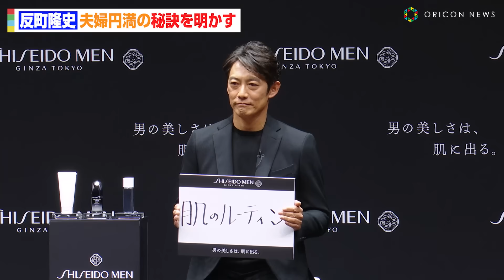反町隆史、夫婦円満の秘訣を明かす「お互い尊重し合って…」妻・松嶋菜々子と夫婦で初共演したCMが話題に 『SHISEIDO MEN』新プロモーション発表会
俳優の反町隆史（49）が20日、都内で行われた『SHISEIDO MEN　新プロモーション発表会』に登場。妻の松嶋菜々子との夫婦初共演となる新CM「男の美しさは、肌に出る」編への出演を発表した。

約20年ぶりに夫婦で映像作品に共演したという反町だが、夫婦円満の秘けつについて「お互い尊重しあって、思いやる気持ちだと思います、それが長く（夫婦を）続けられる秘けつなのかなと思います」と告白。

CMでの共演には「企画から自然な雰囲気の2人がテーマだったので、果たして自然にできるかなと思った（笑）」と考えたそうだが「なかなか出るチャンスもないですし…」と笑みを浮かべつつ「歴史ある『SHISEIDO』のCMに夫婦そろって出られたのはいい経験ですし、うれしく思いました」と喜びを語った。